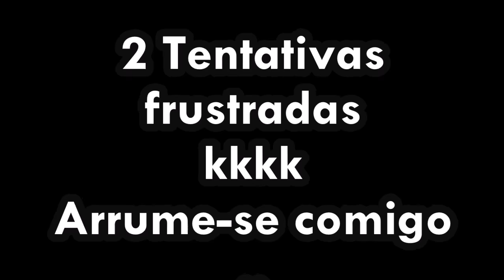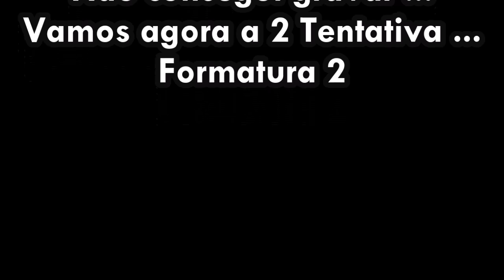ARRUME-SE COMIGO | DESABAFO | FORMATURA( Dezembro todo dia ) DTD 13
Foram 2 formaturas , e por duas vezes comecei videos kkkk
Quase deu certo kkk
Desabafo de uma situação muito chata que aconteceu ontem .